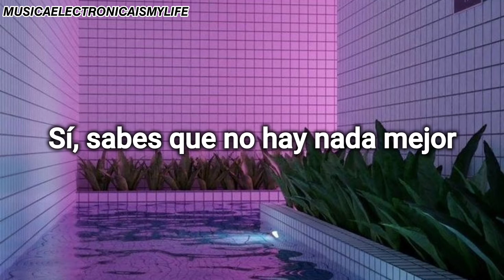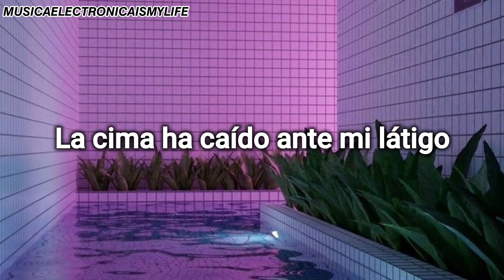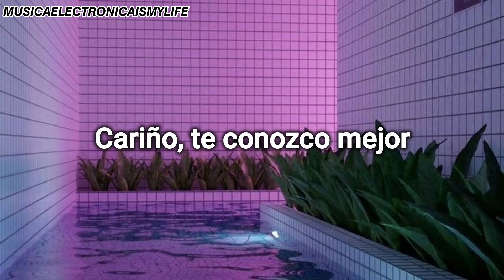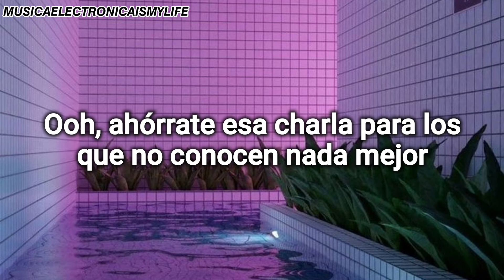Major Lazer, Travis Scott, Camila Cabello, Quavo - Know No Better (Subtitulada al Español)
Know No Better de Major Lazer,Travis Scott,Camila Cabello & Quavo(Traducida al Español)

Espero y les haya gustado el video,gracias por su apoyo ❤

- Amazon Music:

LYRICS:
Yeah
Straight up!
Wrist lookin' like it been dipped
Dipped in that, dipped in that, dipped in that
Script lookin' like it been flipped
Flippin' that, flippin' that, flippin' that
Pull up in that foreign, my God
Whole squad get in that, get in that
Please say it ain't true
I had to go and cop two
Hell nah, we can't fit in that
Wild ones, like we fresh out the cage
Showtime baby, fresh off the stage
Bad lil' mama, fresh off the page
Front like you love it, but you know that you hate it
Yeah you know no better (no better)
Yeah you know no better
Yeah you know no better, ooh
Say you different, who you kidding?
O-oh, save that talk for the ones who don't know no better
'Cause baby I know you better
'Cause baby I know no better
Baby I know you better (baby I know)
Baby I know you better
Baby I know you better (straight up)
Baby I know, I know no better
Top dropped off on my whip
Wippin' that, wippin' that, wippin' that
Yellow and that purple on mix
Mixin' that, mixin' that, mixin' that
Copped my bitch from the tropics (yeah)
You know where she sitting at
Taking shots, pouring bottle after bottle after bottle
Hell nah, we ain't sipping that
Quavo!
Drop top on the whip (drop top)
Dab of ranch on the chips (dab)
Ice cream gave her chills (ice cream)
Too much cash pay the bills
I make her ride Mercedes (skrr skrr)
I can afford the latest
Baby ignore the ratings (ignore 'em)
Just pull up, we pop out, we raging
We know no better (no)
Stack my bread up (stack)
Don't get fed up (nope)
Ain't gonna let up (yeah)
You told me to shut up (shut up)
But I'ma do better (huh?)
It's not my race (woo!)
Get out my face (get out)
Drop my case (drop it)
Which way? (where?)
Dat way